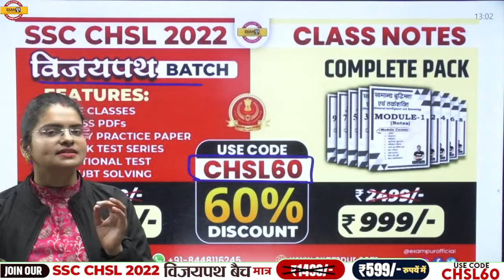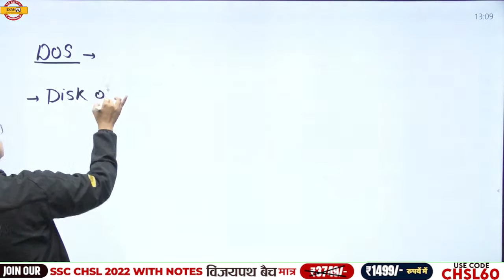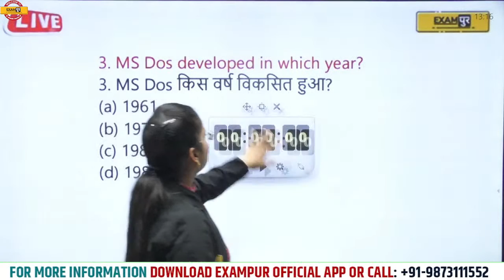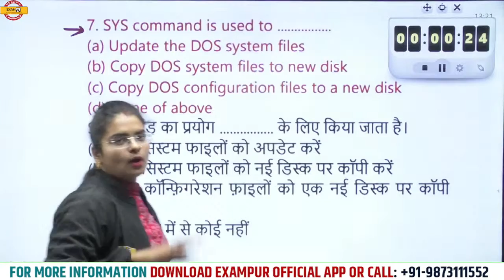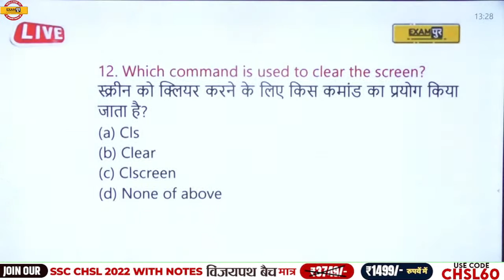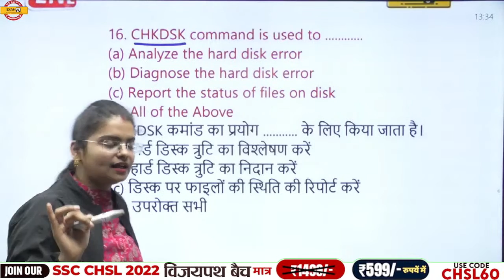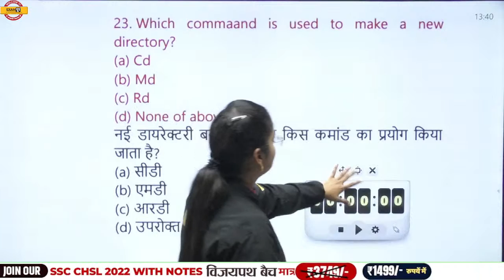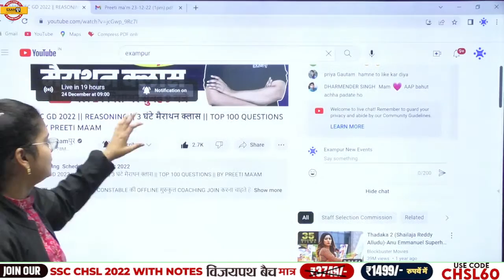DELHI POLICE CONSTABLE 2022 | COMPUTER CLASSES | COMPUTER DOS COMMAND | BY PREETI MAM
➡️Delhi Police Notification 2023 ➡️UPSSSC PET 2023 NOTIFICATION ➡️UP Police New Vacancy 2023 Update 🔥UP POLICE NEW VACANCY 2023 DELHI POLICE CONSTABLE 2022 | COMPUTER CLASSES | COMPUTER DOS COMMAND | BY PREETI MAM

🔥 PREETI MAM के क्लास के PDF लेने के लिए अभी प्रीति मैम के टेलीग्राम GROUP JOIN करें🙏❤️

📌𝐎𝐮𝐫 𝗡𝗼𝘁𝗲𝘀